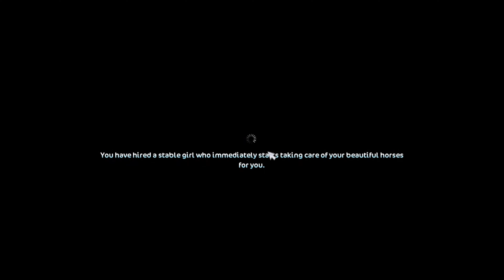How Not To Train - Reading Your Assumptions!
★·.·´¯`·.·★ 𝐑𝐄𝐀𝐃 𝐌𝐄 ★·.·´¯`·.·★

♥ Hey turkey nuggets! ♥
160

Well, I've been exposed.

♥ Usernames ♥

SSO
Savannah Sparrowwolf ✨⭐️ / Hazy Galaxy
Bella Fishriver / Freezing Crater
April Turtlecrest / Raspberry Valley

ROBLOX
Vivid_Viol3t

♥ Programs Used ♥

RECORDER
Game Bar

THUMBNAIL
Paint 3D

♥ Credits ♥
Song: Fluffing a Duck